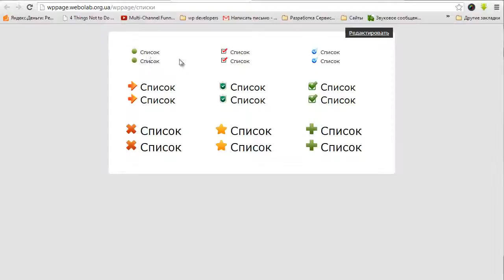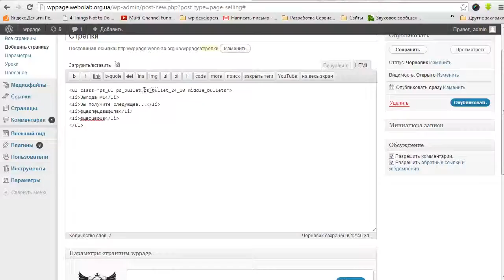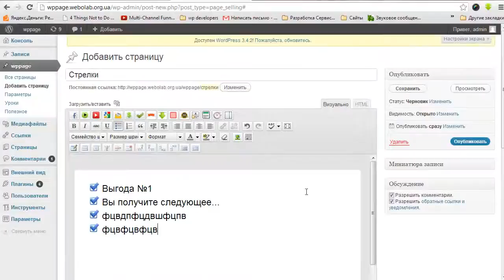IWowWe. Wppage.Урок №7 Графические списки